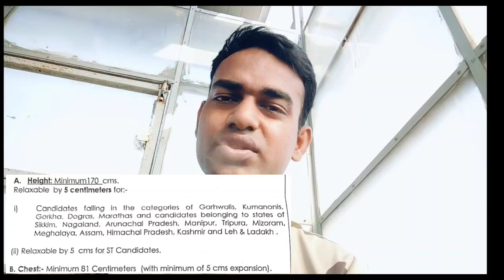कब से शुरू Delhi police भर्ती Age कब से Count होगा Syllabus benefits for agniveers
Documents Verification SSC GD

Delhi police भर्ती 42451 आ गई ? delhi police for agniveers